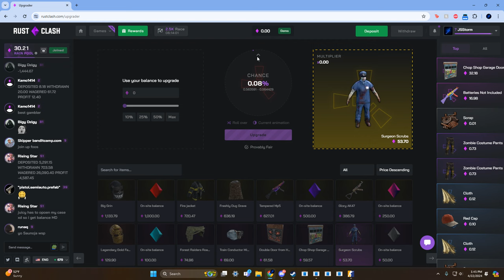POV: You HIT a 1074x Upgrade on RustClash...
From 5 cents to 54 dollars... Thanks RustClash!